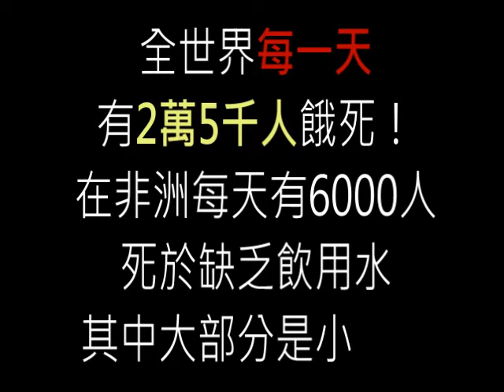全世界每一天有25000人餓死，在非洲每天有6000人死於缺乏飲用水！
全世界每一天有25000人餓死,在非洲每天有6000人死於缺乏飲用水,這當中大部分都是小孩！